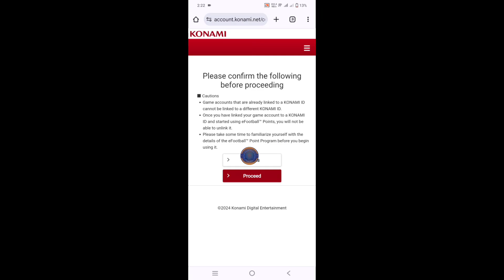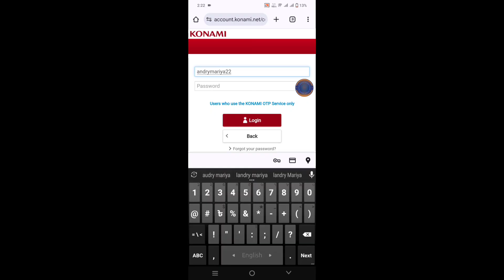Come accedere all'account eFootball 2024? | Accesso eFootball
Ti mostrerò come accedere all'account eFootball 2024. Guarda questo video e scopri come accedere all'account eFootball 2024.

Come accedere all'account eFootball 2024.
Segui tutti i miei passaggi delle istruzioni sullo schermo. _______________________________________

💁‍♀️ Altre domande correlate:

- eFootball 2024
- Come accedere a eFootball
- Accesso all'account eFootball
- Tutorial eFootball 2024
- Guida all'accesso a eFootball
- Configurazione dell'account eFootball
- Suggerimenti eFootball 2024
- Tutorial del gioco eFootball
- Problema di accesso a eFootball

Questi tag dovrebbero aiutare il tuo video a comparire nelle ricerche pertinenti e ad attrarre gli spettatori che cercano una guida per accedere al proprio account eFootball.